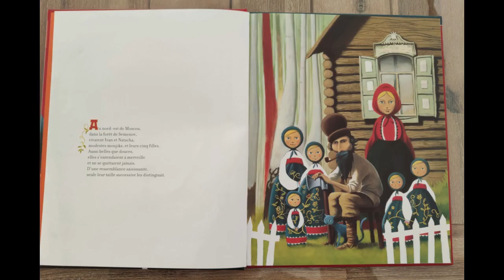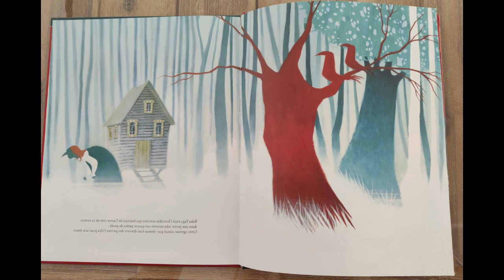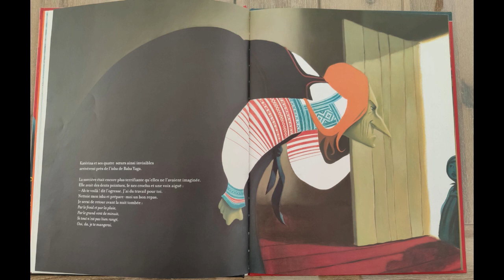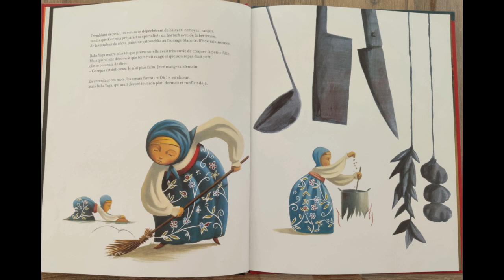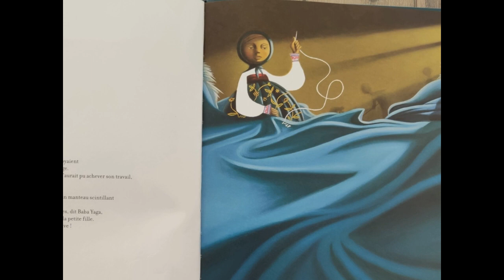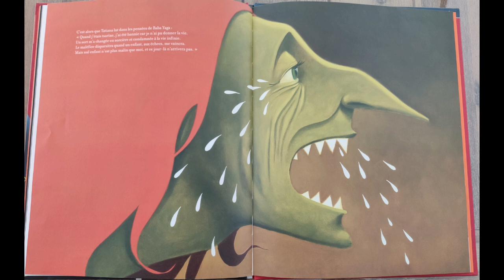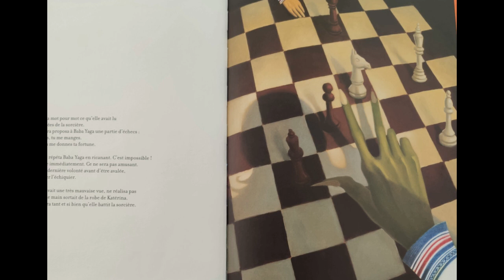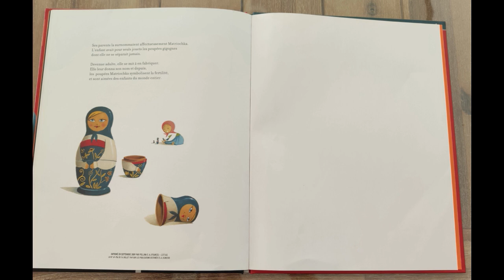Matriochka de Sandra Nelson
Une lecture offerte d'album (continuité pédagogique)